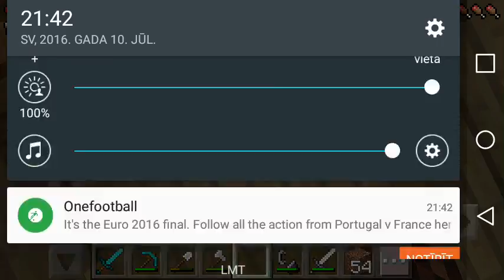Minecraft SprayCraft 3.0 #11 Diamond Sword And Basement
The Was too long. i just made a flower pot